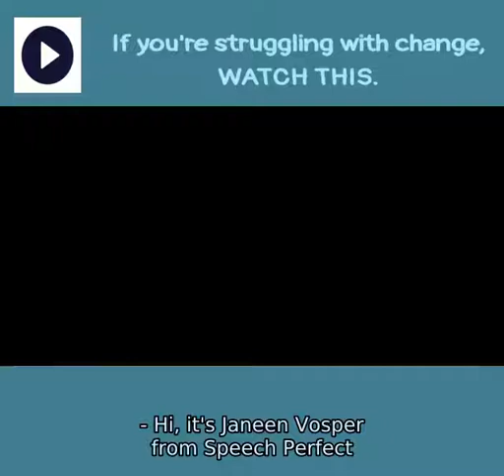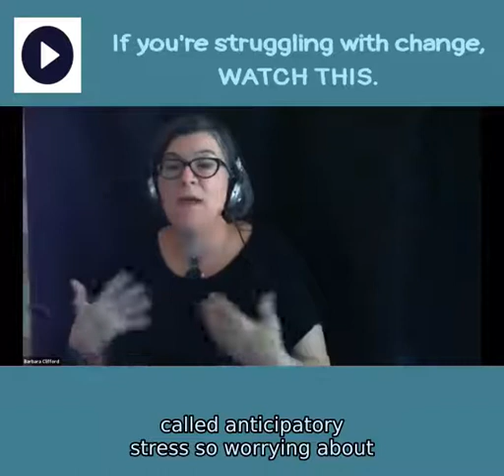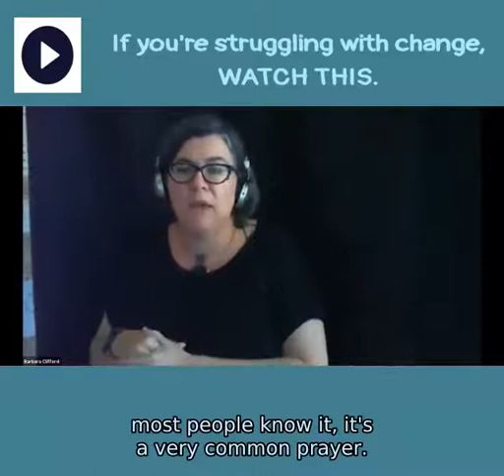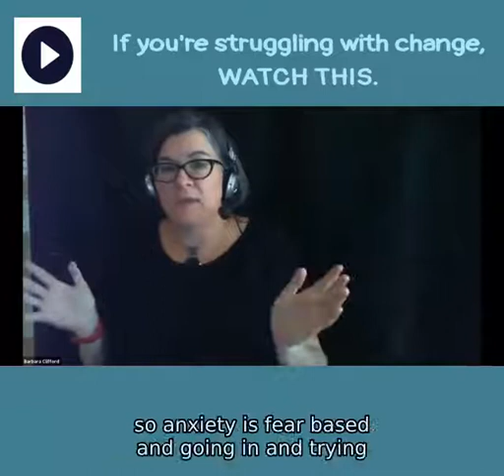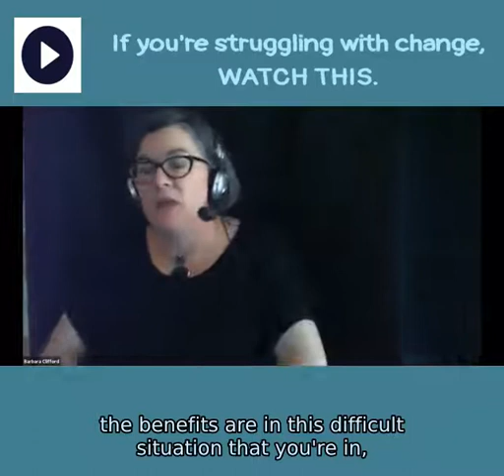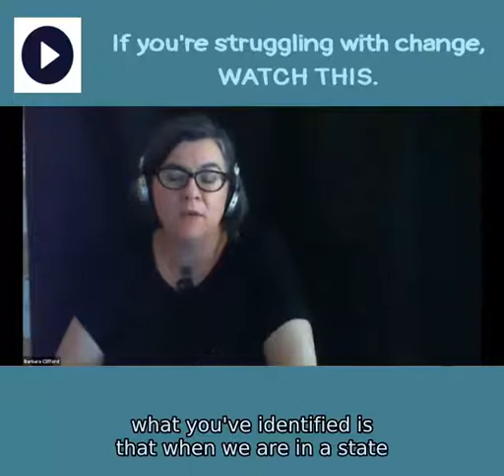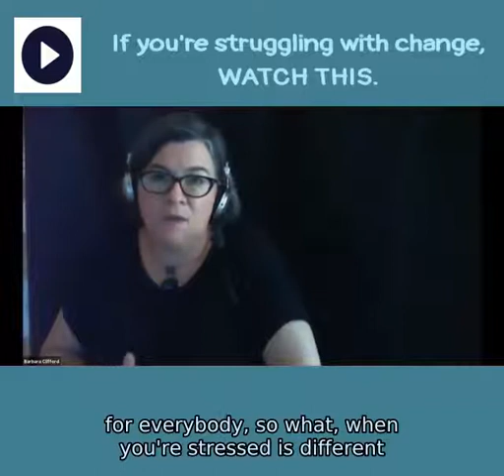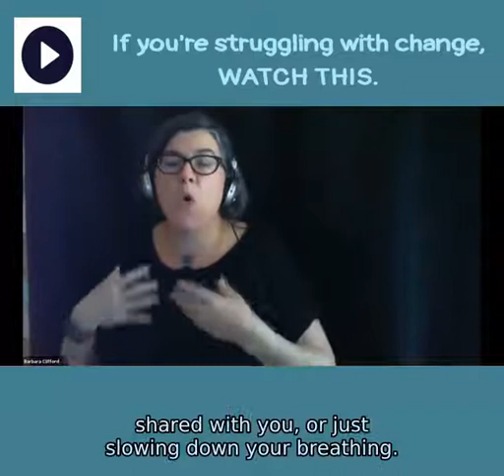Adjusting to Change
Change is inevitable for all of us, except some of us, can adapt to it better than others. Here's how.